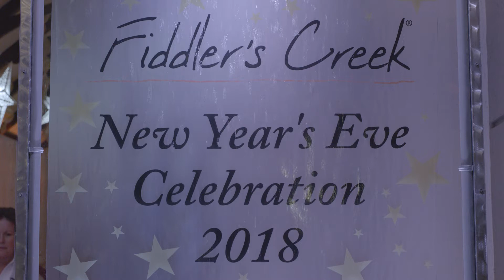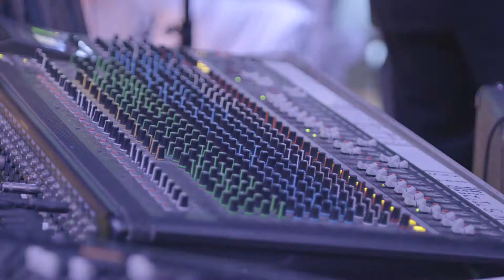New Year's Eve Gala - Countdown to 2018!